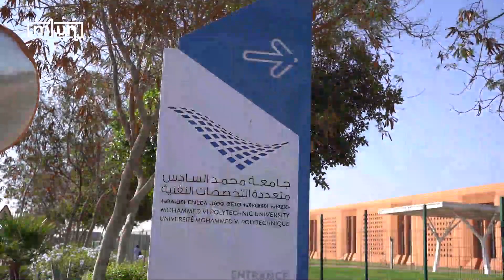Ahmed Larouz Empowering Clean Tech Heroes for Climate Innovation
Ahmed Larouz, founder of ClimateLaunchpad Morocco, led the third cohort of the ClimateLaunchpad bootcamp at StartGate, UM6P's start-up campus in Benguerir.

The bootcamp aimed to train over 25 clean tech startups from all over Morocco, fostering an ecosystem of impactful clean tech ventures and addressing climate and sustainability challenges.

According to Larouz, the ultimate goal is to create a new generation of clean tech heroes who are passionate about combating climate change and contributing to the achievement of the UN Sustainable Development Goals.